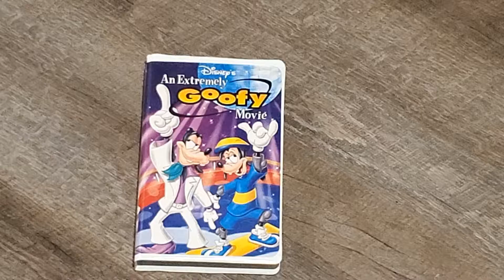Miata-Man AP Physics Safety Video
Mr. Mike Berry oh please won't you give us an A?

Edited by Jules (that me)
Miata-Man theme also me